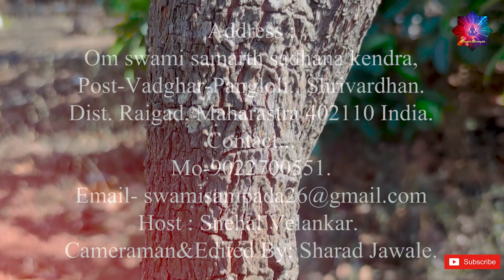सफेद चंदन के अनसुने फायदे | unheard benefits of white sandalwood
Gurukul,
  A place where students used to learn and grasp a deep knowledge on different subjects which is known as school or college now a days. we go to  school to know the subject and not to learn subject.
  In this channel I am going to show you a different school which is actual ancient gurukul where you can learn thoroughly on subjects which our Rushi’s have written in Veda, Upanishad and in Puranas.  you can learn in this gurukul like Guru-Shishya Parampara. you won’t see such gurukul now a days.
  Guru is true guider who make you learn so many things which helps you to grow in your life and Guru is most important person in your life who teaches you to find a true way to live a good life. In this channel I am going to tell you In gurukul how we can learn to live healthy, wealthy and peaceful life.
  Address:
Om swami samarth sadhana kendra,
Post-Vadghar-Pangloli.. Shrivardhan.
Dist. Raigad, Maharastra 402110 India.
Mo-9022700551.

  Backround Music :
Raag Jhinjhoti. Performed by:

Host By: Snehal Velankar.
Cameramen&Edited By: Sharad Jawale.
Photography By :Sharad Jawale.

सफेद चंदन वृक्ष के अनसुने फायदे
unheard benefits of white sandalwood tree